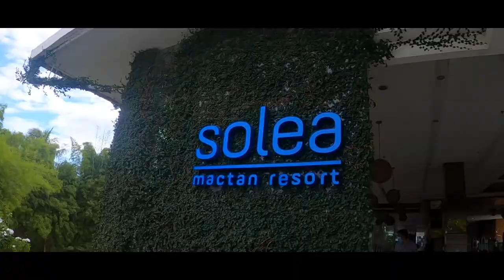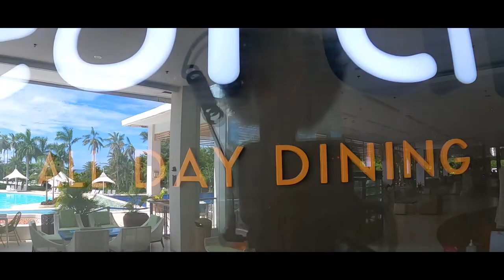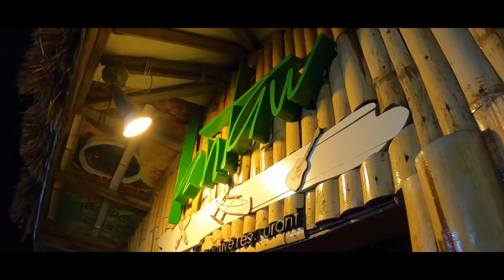SOLEA MACTAN ~ CEBU | ANTUY PALABOY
HELLO, PALABOY NATION! 🌍

Join me as I explore the beauty of the world, one adventure at a time. From hidden gems to popular travel spots, I’ll take you on a journey filled with stunning landscapes, local food, and everyday moments. Whether it’s a quick day trip or a deep dive into new cultures, there’s always something exciting to discover.

Tagline: Explore because life is too short and be a responsible laagan!

Let’s embrace the world together and live the adventure! 🌏✨